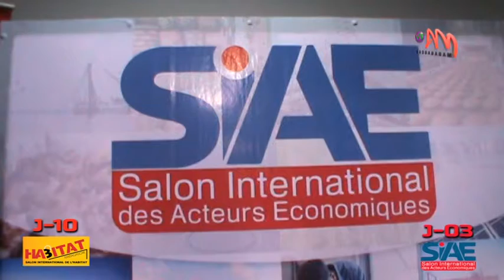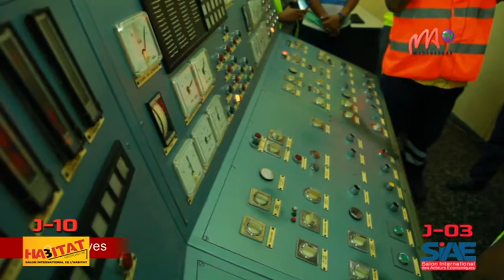VF 10 OCT 2022